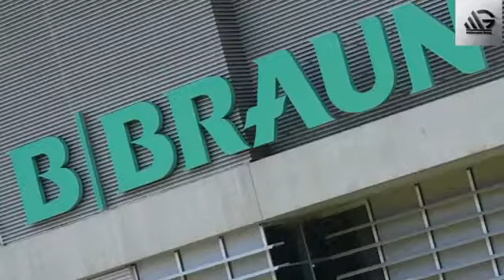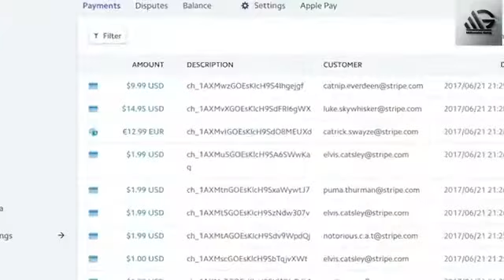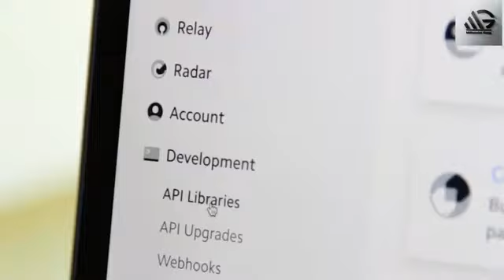Top 10 Youngest Billionaries in the world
in this video , The top 10 youngest billionaries are listed .